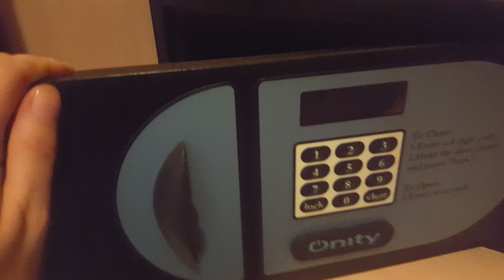Running a hotel safe with a raspberry pi - part 1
One thing I forgot to add in the video, it also ran on 3 volts so I could use any GPIO pin.

My safe was broken so I decided to see what was inside... And to see if I can use a raspberry pi to use it.